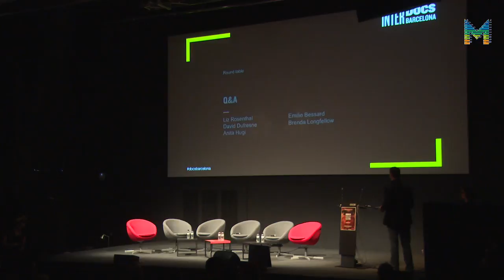InterDocsBarcelona: Q & A (ENG)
Q & A with:
Liz Rosenthal, Power to the Pixel
David Dufresne & Anita Hugi, Dada-Data
Emilie Bessard, ARTE France
Brenda Longfellow, York University
Mike Robbins, Helios Design Labs

InterDocsBarcelona is a professional meeting to understand, disseminate, create, finance and exhibit the interactive documentary. The conference is focused on the international sphere, with talks on trans-media creation and storytelling, and significant case studies.